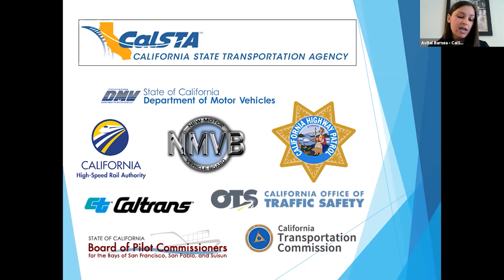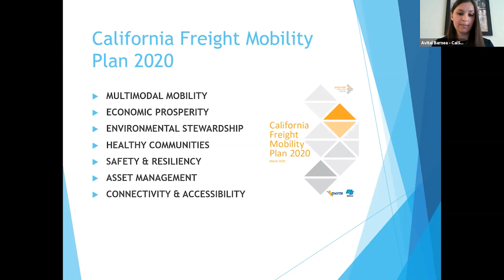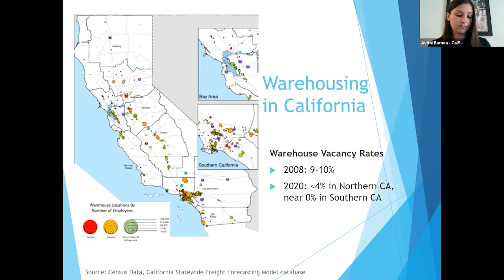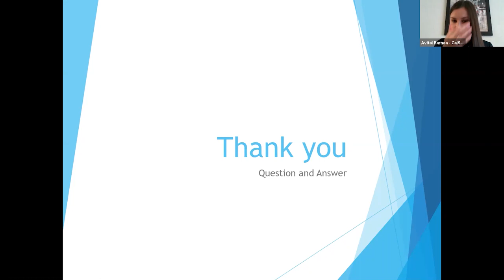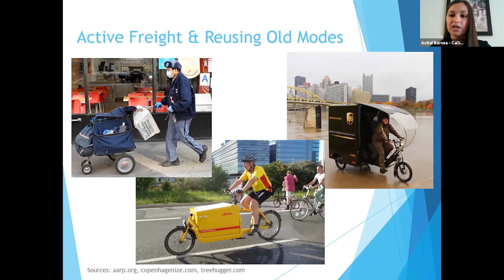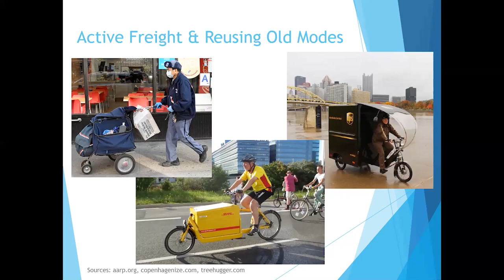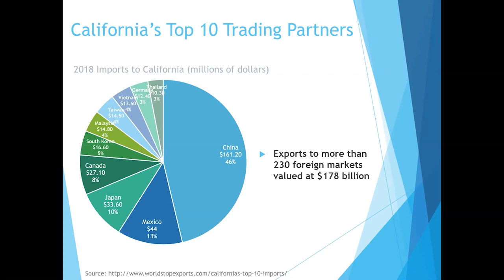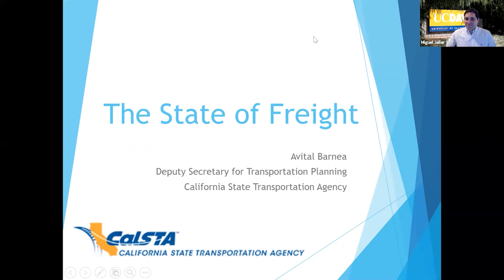ITS Weekly Zoom Seminar 5/8/20 - California and the State of Freight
Speaker:
Avital Barnea, Deputy Secretary for Transportation Planning, California State Transportation Agency

Abstract:
The freight transportation system is a complex network that carries everything from cars to petroleum to bananas and more. On ships, airplanes, trains, trucks, and bicycles, cargo often moves across multiple modes before it reaches its final destination. In addition, the rise of e-commerce, trade tariffs, and even COVID-19 are rapidly reshaping the freight industry. This presentation will provide an overview of current freight trends and discussion of California’s role in the national and international freight sector.